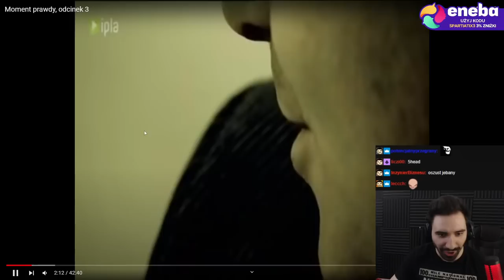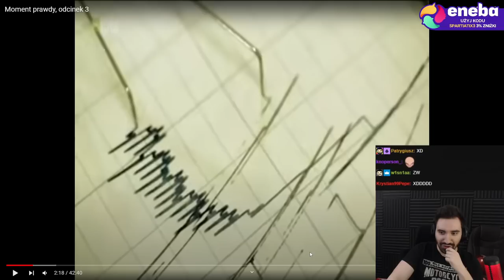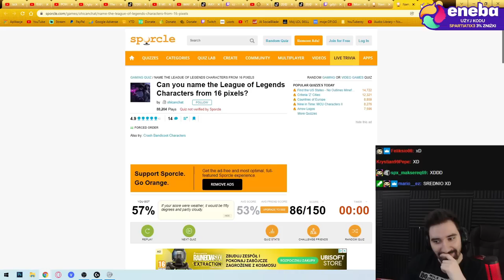POLITYK VS WYKRYWACZ KŁAMSTW ORAZ ŻONA POLICJANTA Z LEKKIM BRUDEM ZA UCHEM | MOMENT PRAWDY 3